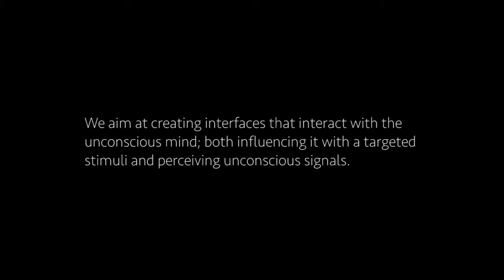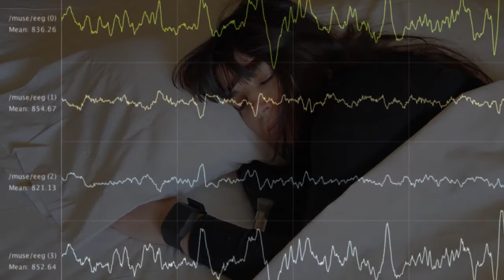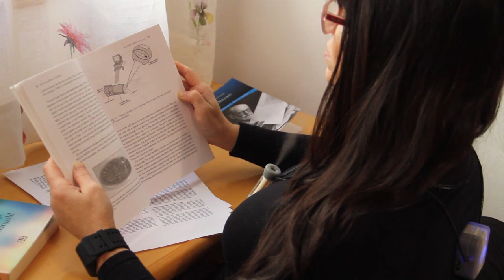Essence: Olfactory Interfaces for Unconscious Influence of Mood and Cognitive Performance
The sense of smell is perhaps the most pervasive of all senses, but it is also one of the least understood and least exploited in HCI. We present Essence, the first olfactory computational necklace that can be remotely controlled through a smartphone and can vary the intensity and frequency of the released scent based on biometric or contextual data. This project discusses the role of smell in designing pervasive systems that affect one's mood and cognitive performance while being asleep or awake. We present a set of applications for this type of technology as well as the implementation of the olfactory display and the supporting software. We also discuss the results of an initial test of the prototype that show the robustness and usability of Essence while wearing it for long periods of time in multiple environments. - See CHI full paper for further details